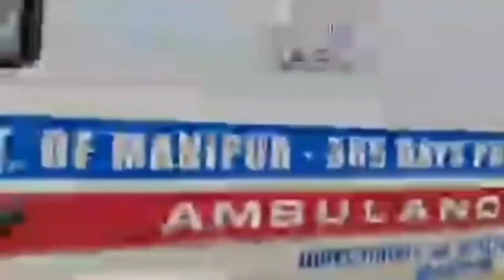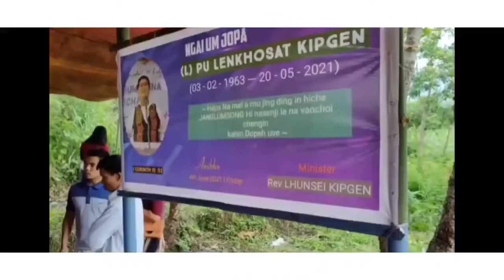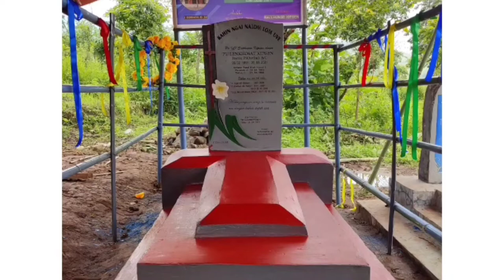MONPI JOPA VIDEO SONG || PU LENKHOSAT KIPGEN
pu LENKHOSAT vuina video clip collection